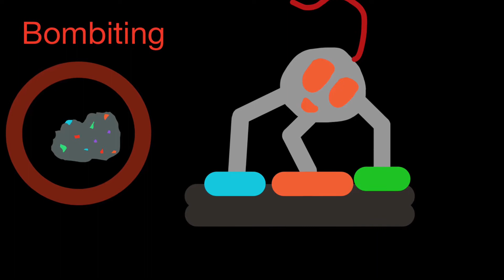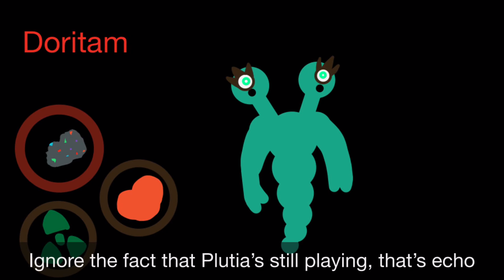Mineral shrine individuals